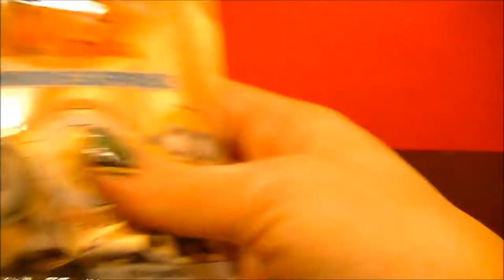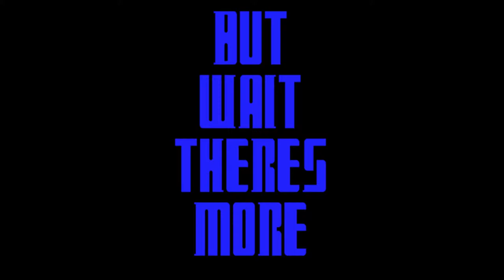Despicable Me 2 Three Minion Blindbag opening